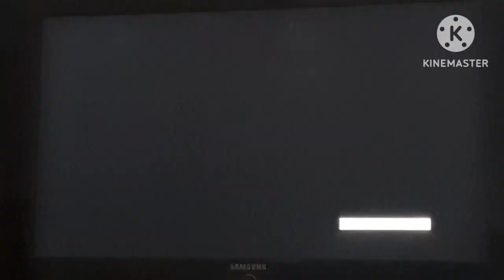Opening to Mario Hoops 3-on-3 Daisy and Luigi's Pirate Ship 2006 UK DVD.